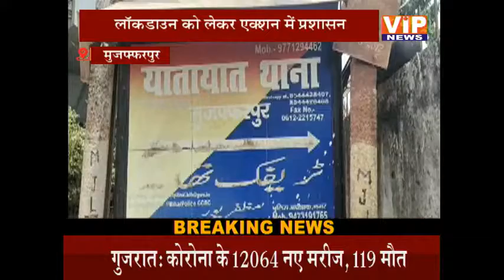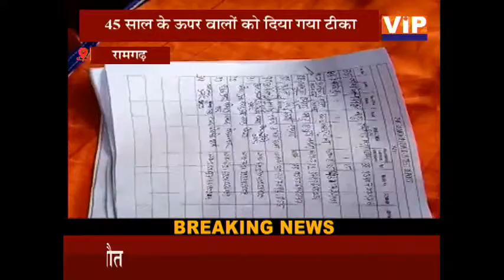बिहार में 24 घंटे में 13,364 ने दी कोरोना को मात || 09 AM || 08 May 2021